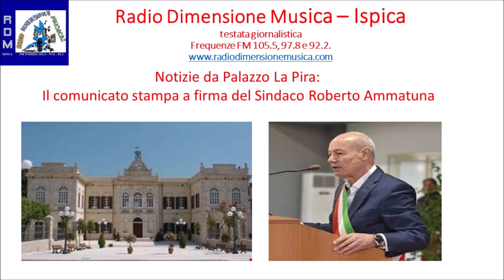R.D.M. - QUATTRO CHIACCHIERE RADIOFONICHE - NOTIZIE DA PALAZZO LA PIRA COMUNICATO STAMPA DEL SINDACO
R.D.M. Il comunicato stampa da Palazzo La Pira:

Leggiamo il comunicato stampa a firma del sindaco di Pozzallo Roberto Ammatuna: Approvato dalla Giunta Municipale, nella giornata di ieri 8 aprile 2021, il bilancio di previsione dell’anno 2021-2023.
Nello   strumento   finanziario,  che   dovrà   successivamente   essere   sottoposto all’approvazione del Consiglio Comunale, non sono previste nuove tasse, sono assicurati tutti i servizi sociali alla persona, vengono assicurate la manutenzione del verde pubblico e i servizi manutentivi.
Nel bilancio approvato, non ci sono nuovi mutui e quindi nuovi prestiti, non sono previsti interessi bancari per anticipazioni di cassa, vi sono invece investimenti per milioni di euro per la realizzazione di opere pubbliche.
Sono state inoltre ridotte in modo consistente le spese per il personale.
Continua l’opera di risanamento dei conti pubblici. Dopo l’approvazione del Ministero dell’Interno e la definitiva approvazione, nel febbraio dello scorso anno, del piano di riequilibrio finanziario da parte della Corte dei Conti, si continua nella politica di sviluppo e nella realizzazione di opere pubbliche che sono finanziati esclusivamente dal Governo Nazionale e Regionale.
Il Sindaco Roberto Ammatuna: si approva il bilancio di previsione 2021 con i conti in ordine e nello stesso tempo si avvia una grande politica di sviluppo economico.